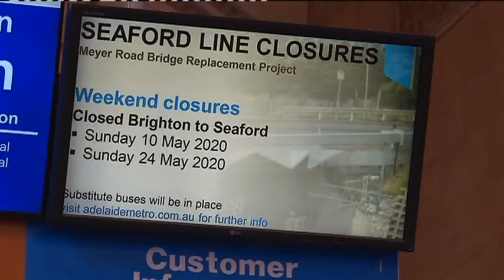Mechanical fault stalls SA train network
Adelaide Metro rail services are facing major disruptions with 50 diesel trains being removed from service while a potential safety risk is investigated.